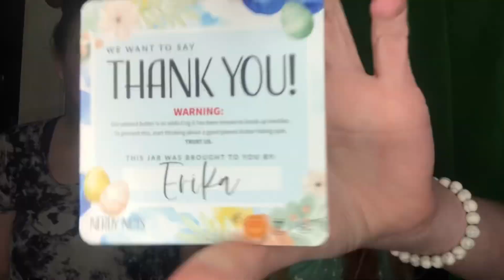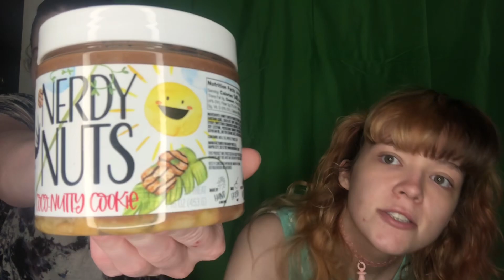Viral Tiktok Nerdy Nuts Taste Test 🥜🫙 (Ft. My Sister)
Welcome unicorns to another video. In today's video me and my sister are going to be tasting some peanut butter from Nerdy Nuts.